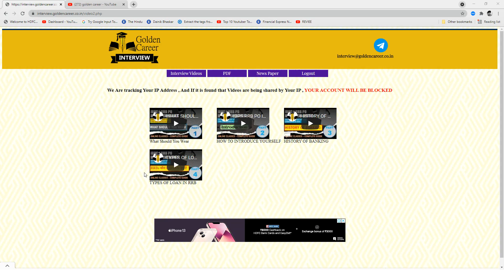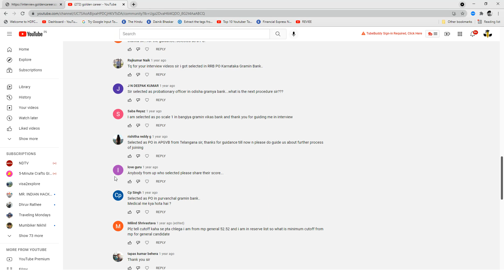DOCUMENTS REQUIRED AT THE TIME OF RRB PO INTERVIEW 2021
249 Rs For First 1000 Registrations , 399 thereafter